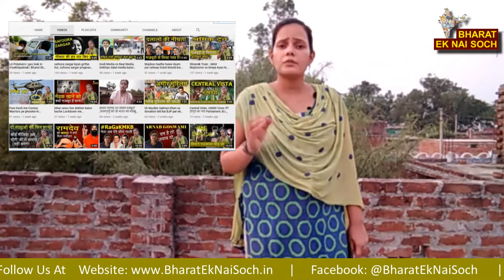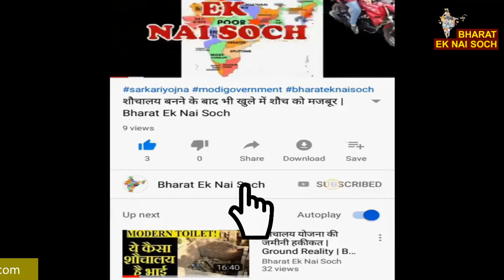BJP neta Sangam Laal Gupta Uday Bhan Singh ke betuke bayan, majdooron pe rajniti Bharat Ek Nayi Soch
BJP neta Sangam Laal Gupta, Uday Bhan Singh ke betuke bayan, majdooron pe ghatiya rajniti

BHARAT EK NAYI SOCH is leading Youtube media channel. We cover Breaking NEWS, Sports NEWS, Political NEWS from all over world. We also cover Funny Clips, Viral video, Amazing Facts on over Channel. Our best Team always try to give provide quality news and facts to our viewers. We Care for your demand. So keep stay with us as we do hard work daily over day and to night to cover all topics and to provide latest news.